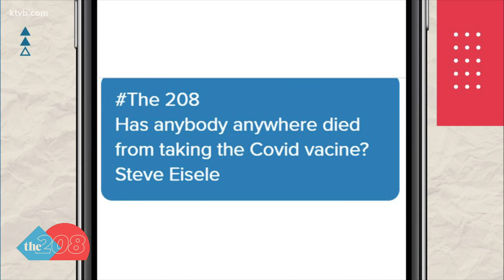Viewer question: Has anybody died from getting the COVID vaccine?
Based on data from the CDC, it is very unlikely to die from the vaccine.